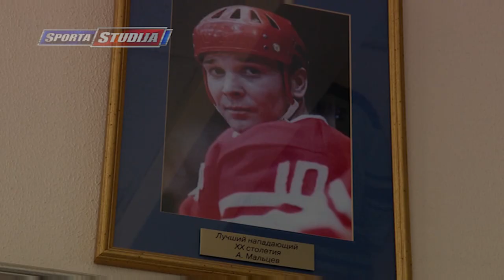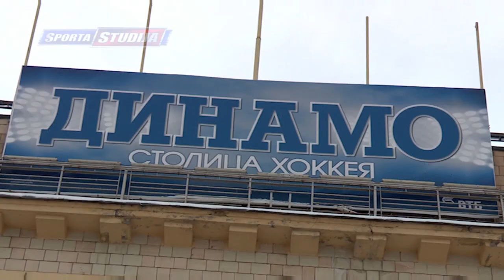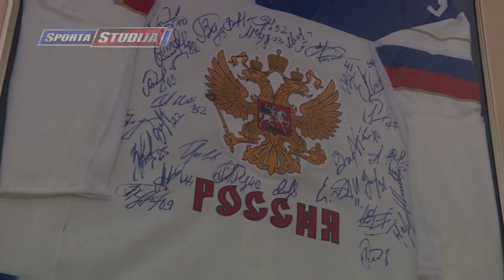Harijs Vītoliņš : Dynamo uz mani ir spiediens arī pēc uzvarētām spēlēm